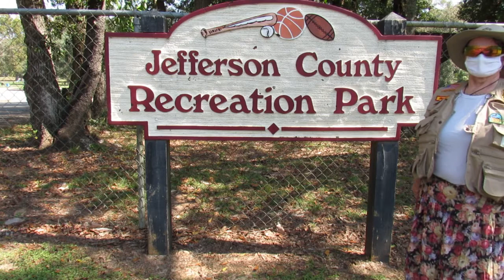Rare and Endangered Species Found (Red Headed Woodpecker)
Welcome Birders & Citizen Scientists.
All our videos are family friendly and safe for viewing.
Remember we welcome all comments and questions.
Please Help Stop The Spread of
"COVID 19"
Protect Yourself And Your Neighbors:
1. Wear Your Mask!
2. Wash Your Hands and Disinfect Everything you Touch!
3. Social Distance
"Happy Birding and Thank You"